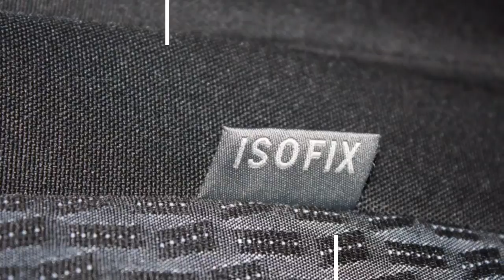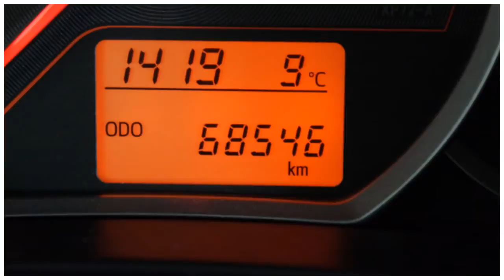Toyota Yaris 1.0 VVT-I Aspiration